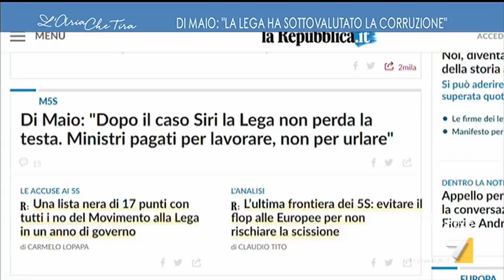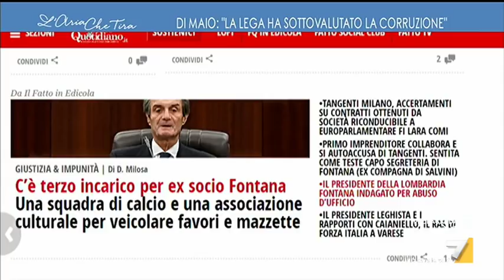Di Maio (M5S): 'Abbiamo ottenuto le dimissioni ma il caso Siri si poteva risolvere in tre ore'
I casi di corruzione nella Lega lombarda con le indagini su Attilio Fontana e al Governo su Armando Siri nel commento del vice premier Luigi Di Maio intervistato da Myrta durante la campagna elettorale in Sicilia